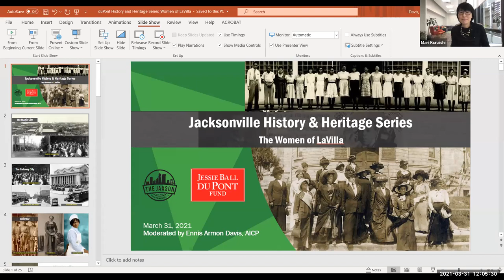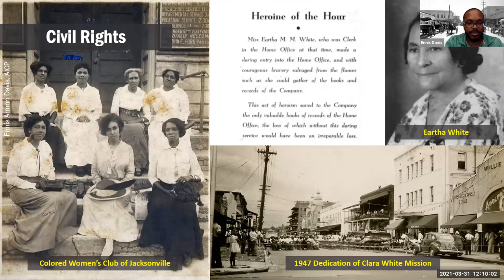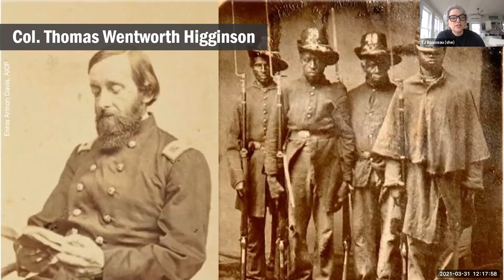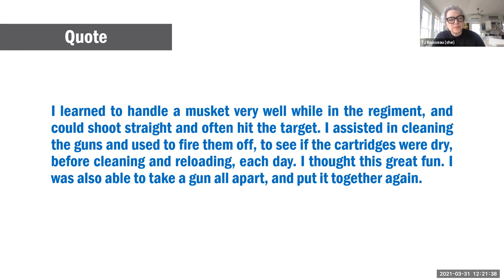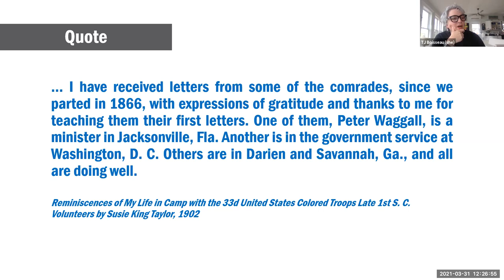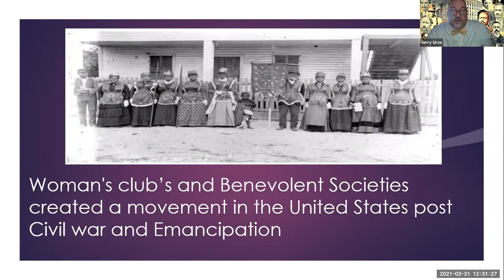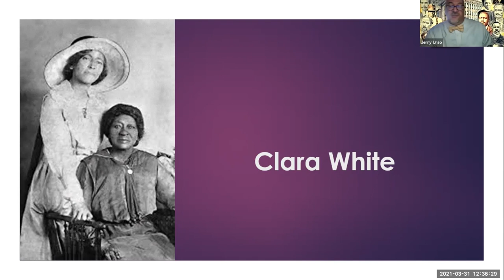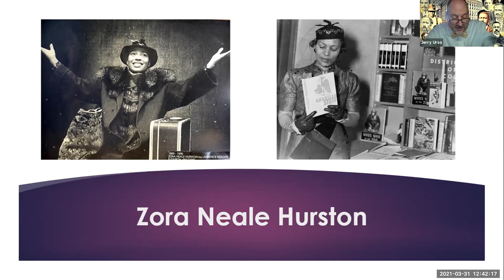Jacksonville History & Heritage Series: Women of LaVilla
On March 31, the Jessie Ball duPont Fund and Ennis Davis of The Jaxson Magazine celebrated Women’s History Month with a virtual conversation about the many unsung female heroes who shaped Jacksonville’s historic LaVilla neighborhood and grew it into a thriving business and cultural center in the 20th century. From its founding to its heyday, from Susie King Taylor and the Eastern Stars of the Masonic Temple to Cora Crane and Eartha White, we honored the women who played a role in the development of this neighborhood and contributed so much to our city.

Moderated by Ennis Davis, historian, urban planner and co-founder of The Jaxson Magazine, our panelists included:
• Gerry Urso, Grand Historian, Most Worshipful Union Grand Lodge of Florida
• Dr. TJ Boisseau, Associate Professor of Women’s, Gender, and Sexuality Studies at Purdue University
• Mamie Davis, attorney, CPA and Trustee and Treasurer for Historic Stanton, Inc.